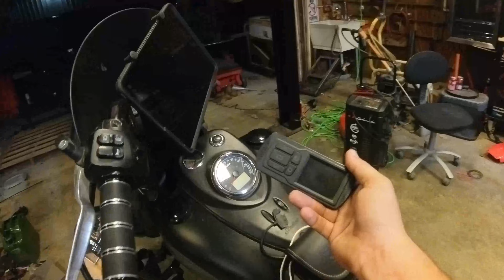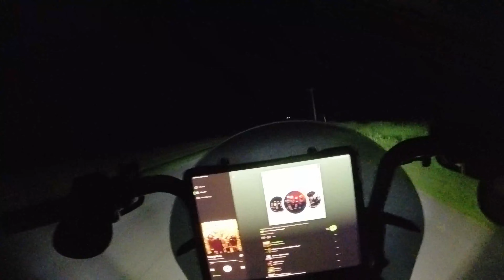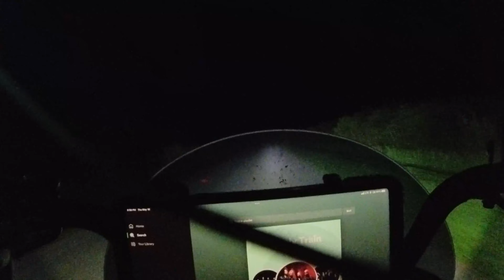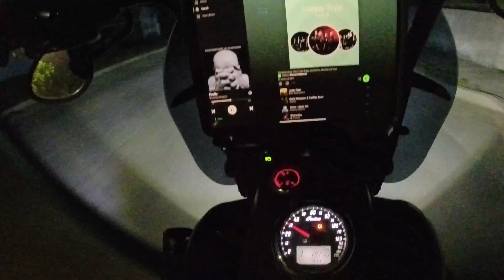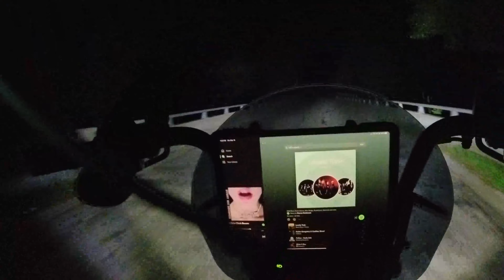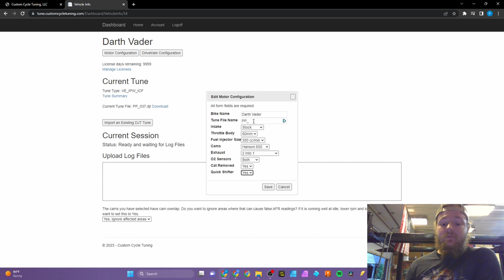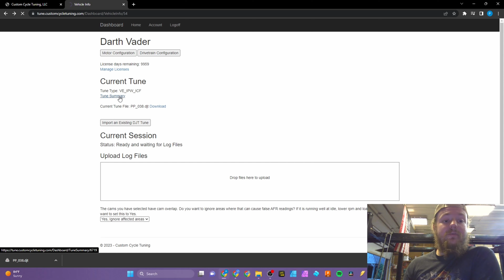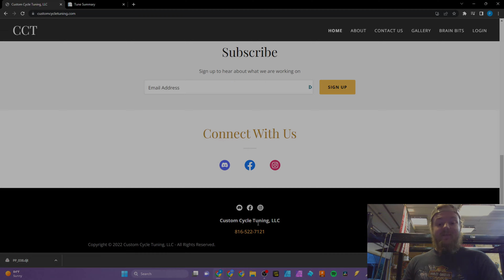Dynojet and CustomCycleTuning.com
Pharryn takes out his Springfield and shows you how to datalog and tune a 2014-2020 Indian using a Dynojet PV3 and an amazing website built by a friend of ours called CustomCycleTuning.com . This will be the first of a few videos covering ECM tuning that we will be doing, including some cool software that is just now becoming available for these amazing bikes and hopefully soon coming to the Challenger/Pursuit Platform.

Warning: Custom tuning can damage your engine if done improperly, do this at your own risk.

What are we working on?
Pharryn's 2018 Indian Springfield Dark Horse

Noteworthy Vehicles
Pharryn
 2 Wheels
  2018 Indian Springfield Dark Horse
  1993 Harley-Davidson Heritage Softail Nostalgia FLSTN
  1979 Harley-Davidson Sportster XLH
  1969 Triumph TR6 Trophy custom Chopper
 4 Wheels
  2007 Chevrolet Trailblazer SS
  1983 Jeep CJ7
  1987 Chevrolet C10 mud truck
Jib
 2 Wheels
  2022 Indian Pursuit Dark Horse Premium
Eric
 2 Wheels
  2022 Indian Pursuit Dark Horse
  2000 Indian Chief

Help Us out while you buy the stuff you already use!